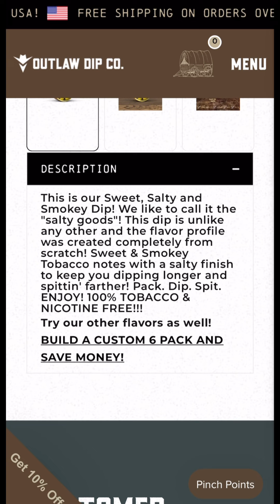Outlaw’s Mix It Monday Ep. 1 - IS IT CARMEL OR CARAMEL?!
Today we mix Outlaws Killer Vaniller with Gold and come out with a KILLER combo!